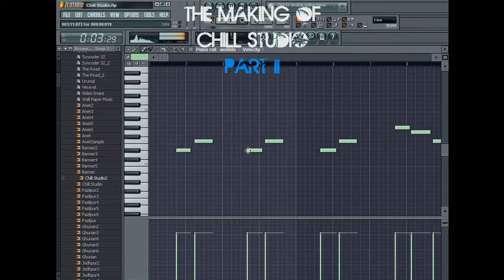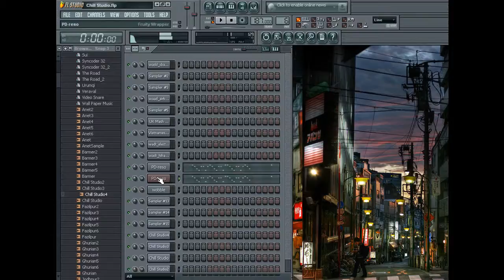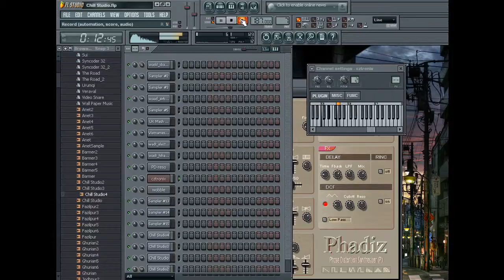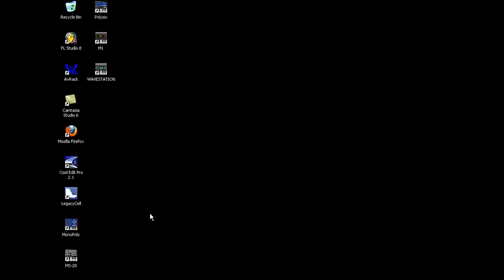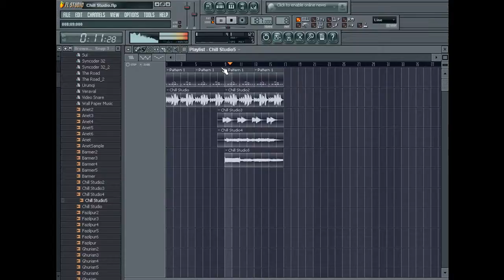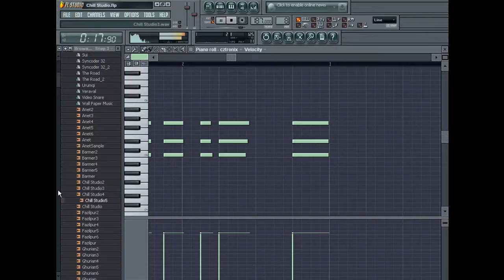The Making Of Chill Studio Part II